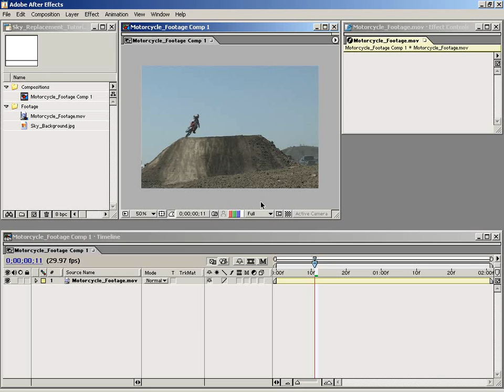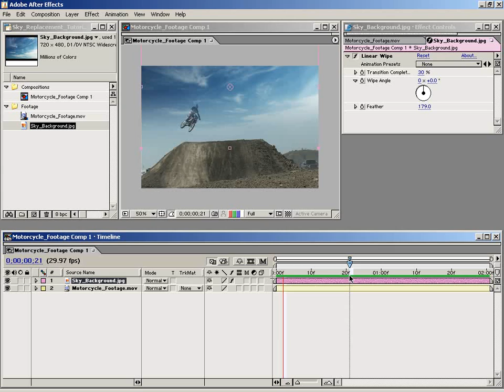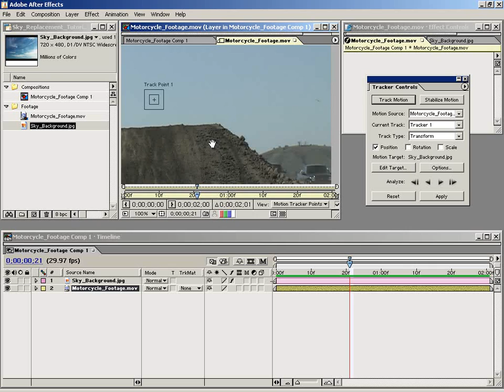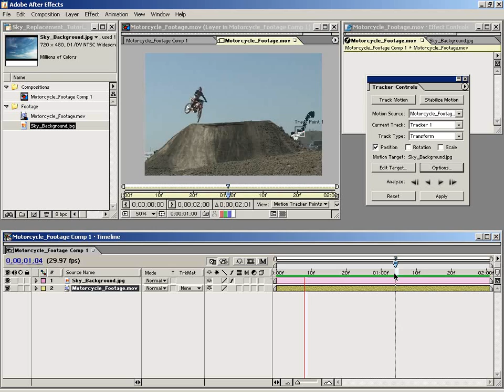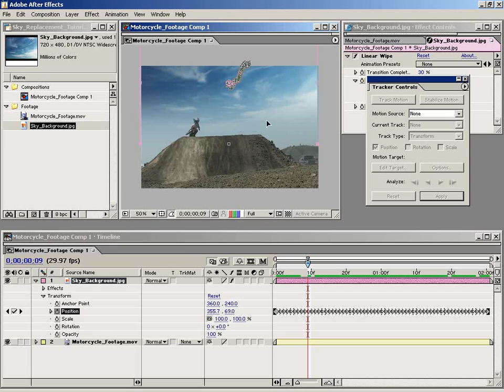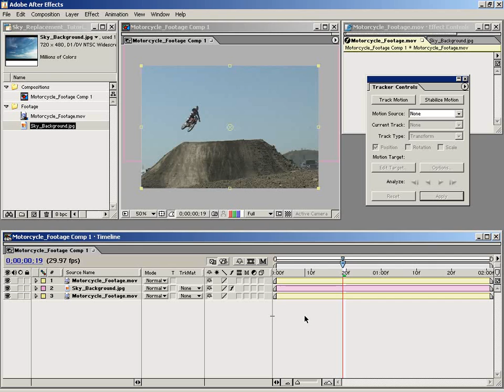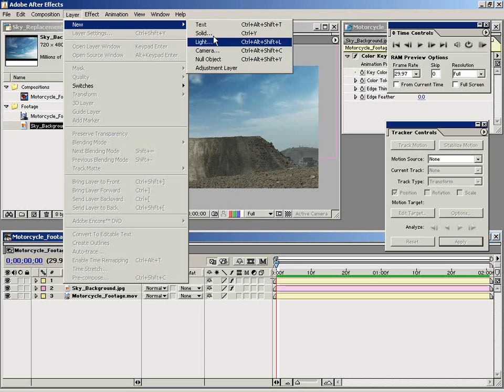Basic Sky Replacement | Adobe After Effects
• Learn to enhance video with sky replacement
• Perform 2d motion tracking & basic color correction

TUTORIAL NOTES:
See Tutorial #42 for more advanced sky replacement tips as well as Tutorial #45 called Set Extension.